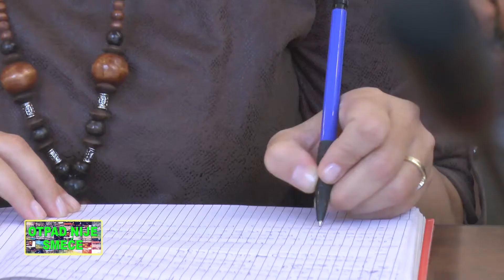belami.rs - Otpad nije smeće 38